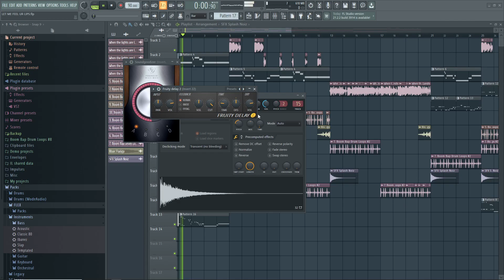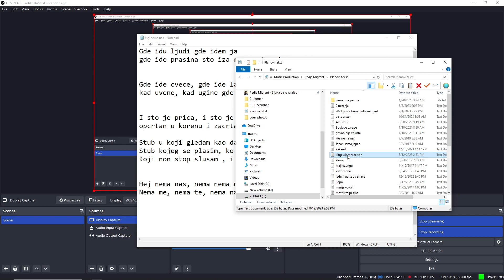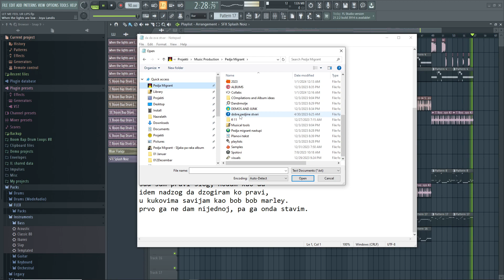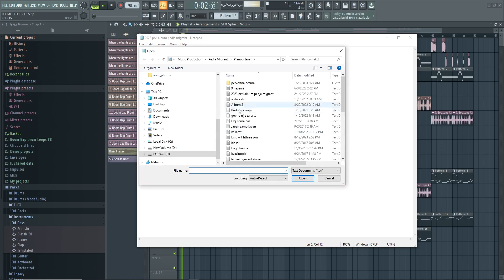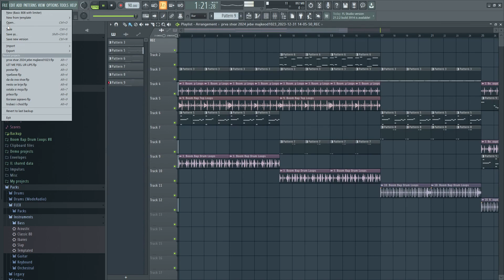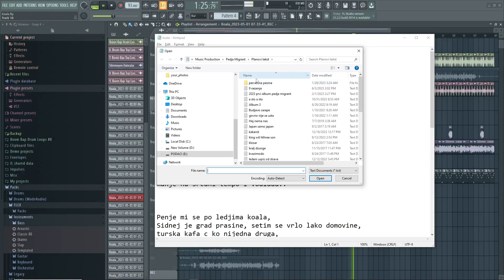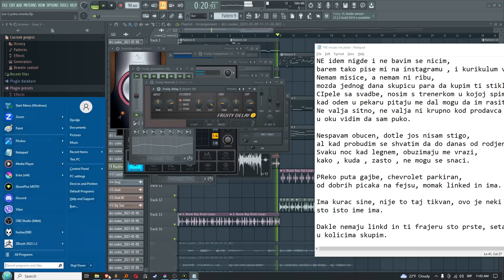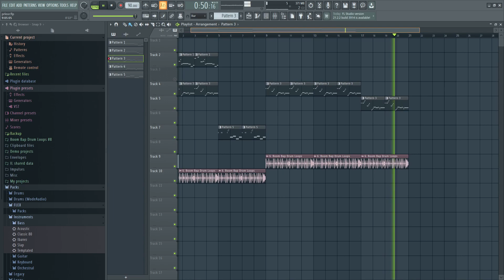inSTAGRAM stream januar 2024 01 11 10 43 50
MALO UZIVO MESANJE PESAMA